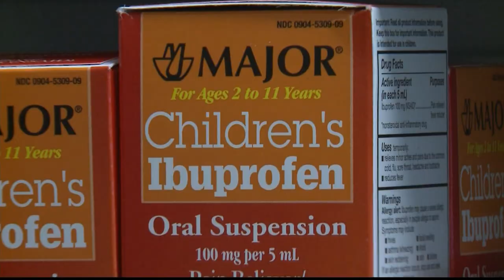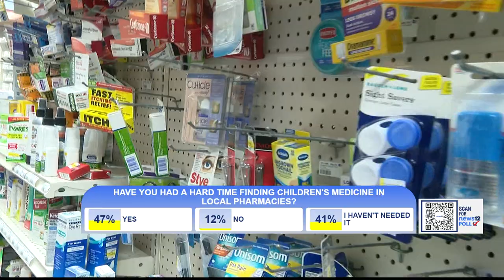Parents having hard time finding OTC medications for children dealing with respiratory infections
Pediatrician Dr. Zaso says children are getting sick from the flu, RSV and COVID-19 because their immune systems are not revved up yet since the beginning of the pandemic.